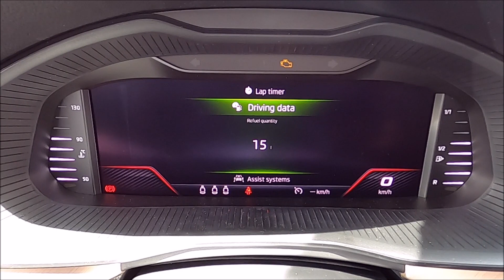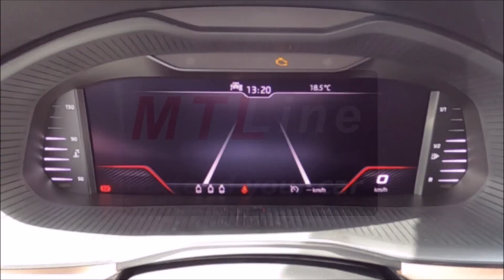Skoda Kamiq, MY2019 - refuel quantity info activation – vključitev prikaza goriva za dotankanje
Skoda Kamiq, MY2019 - activation of used fuel information which shows more precise quantity of fuel needed to top up the fuel tank.

Škoda Kamiq, letnik 2019 - vključitev prikaza potrebne količine za dopolnitev rezervoarja. Prikaz nam poda natančnejšo informacijo kot nam jo poda analogni prikaz količine goriva.